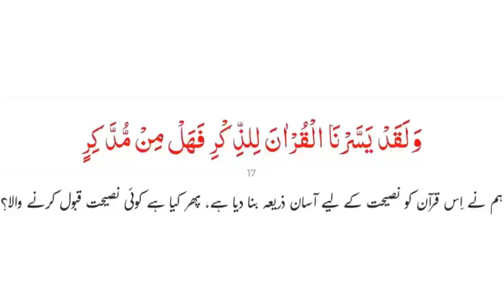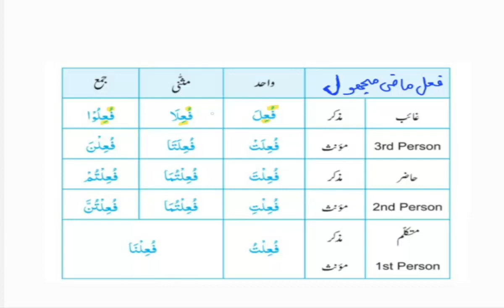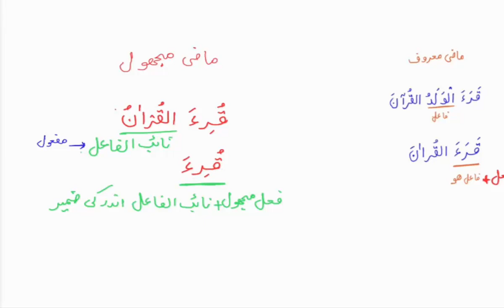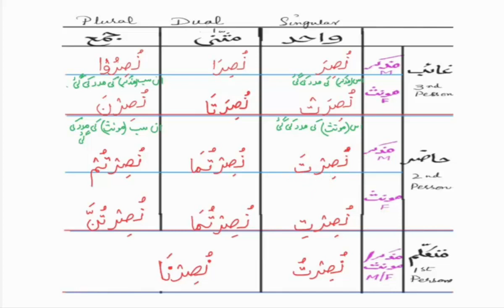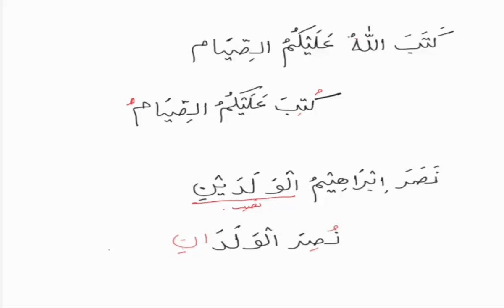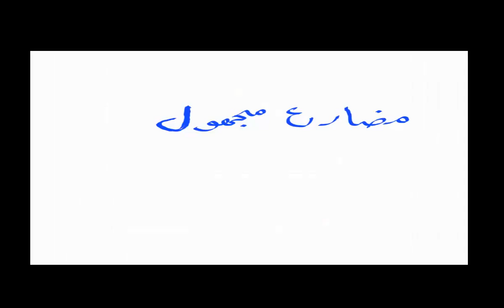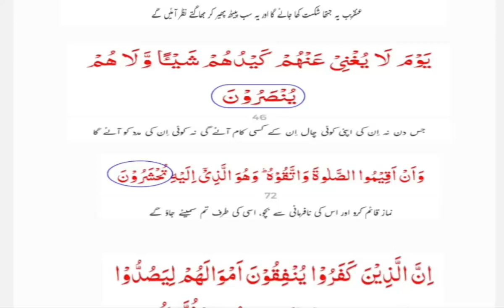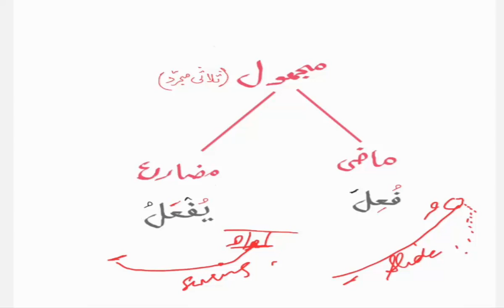Learn the language of Quran #53 | فعل کی اقسام | Maktab